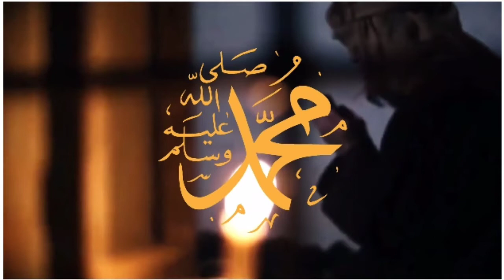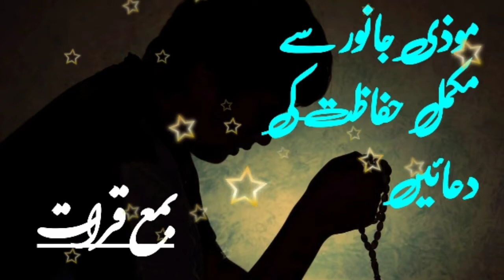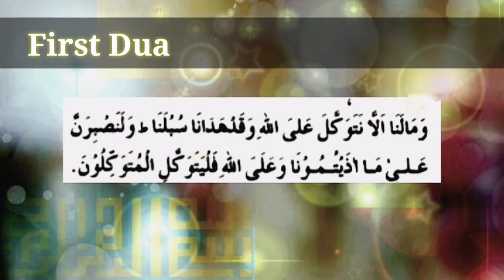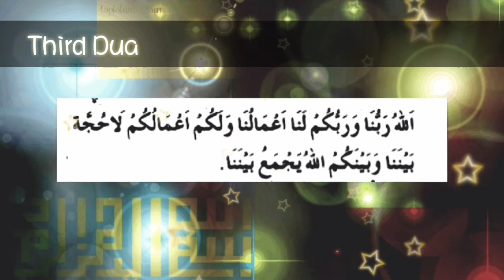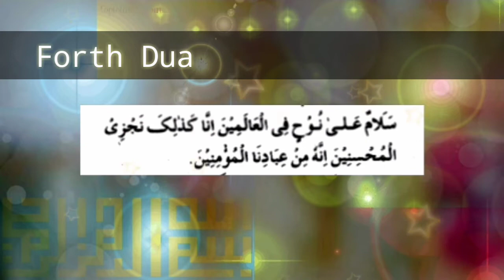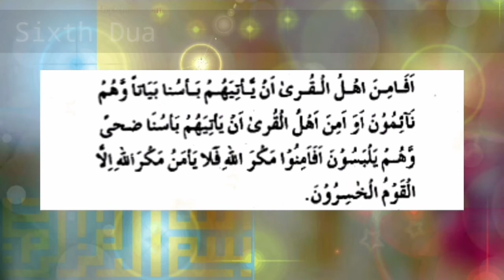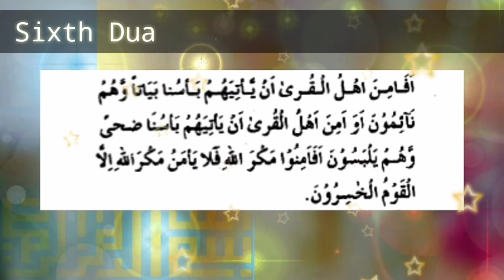Hr Moozi Janwer sy Hifazat ki dua|Dushman se nijat ka wazifa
Hr Moozi Janwer sy Hifazat ki dua | Predator |  موذی جانور سے مکمل حفاظت کا وظیفہ
Assalam alaikum all.  Today the Topic of my video is how to save our self & kids from Predator in the light of Quran o hadith.

Jazakallah ask muslim teacher urdu point rohani ilaj dushman se bachne ki dua hakeem tariq mehmood moozi janwar sy hifazat wazifa for enemy